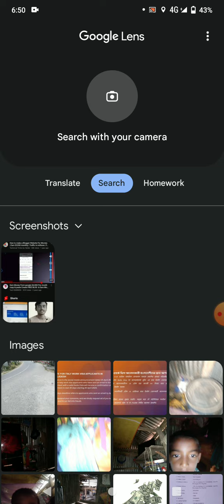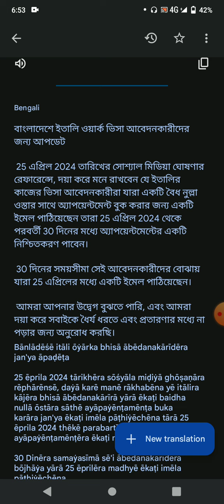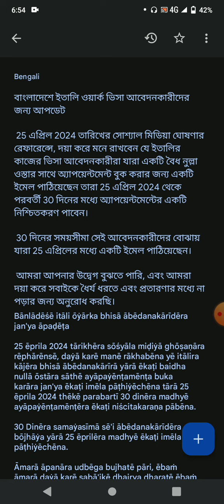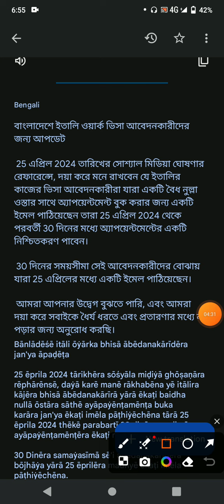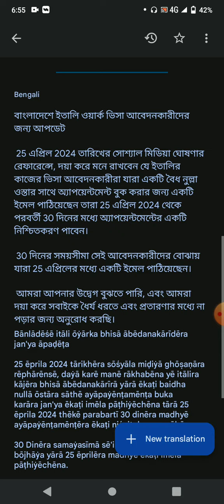৩০ দিনের মধ্যে বিএফএস গ্লোবালের নতুন আপডেট সবাই মেইল পাবে আলহামদুলিল্লাহ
u.s. visa appointment booking
booking an appointment with vfs global
does vfs accept walk ins
vfs global my appointment
vfs global change appointment location
schengen visa appointment houston
how to book b1/b2 visa appointment india
book b2 visa appointment india
b2 visa appointment booking
vfs visa appointment india
vfs global - houston
vfs global boston appointment